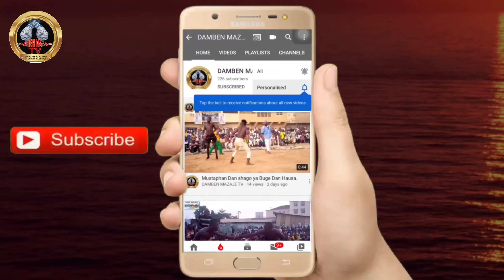Yau talata 6/8/2024 yadda ta Haɗa Bahagon Ali ka'oje da "yar mage Alhasan yana jawa kowa kunne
Yau laraba 6/8/2024 ta Hsɗa  Bahagon Ali ka'oje da "yar mage Alhasan yana jawa kowa kunne